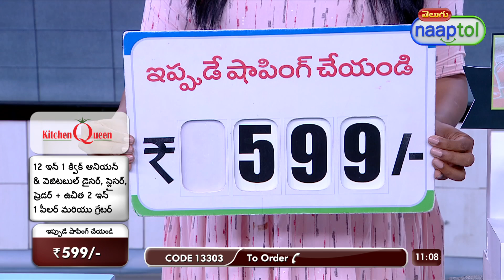35461 12in 1Quick Onion & Vegetable Dicer Slicer Shredder +2 in1 Peeler Grater SS3 599 Telugu(13303)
Highlights:
Ergonomic design
Stainless blades
Manual operation
Easy cleaning
No electricity required

Features:
Type: Complete Kitchen Slicer & Dicer
Material: ABS Food Grade Body
Blades: Stainless Steel Blade
Function: Dicing/Slicing/shredding/grating
Operation: Manual

Package Contents:
13 in 1 Complete Kitchen Slicer & Dicer